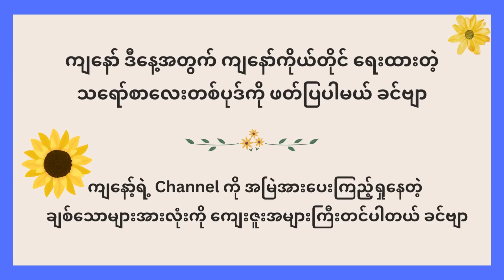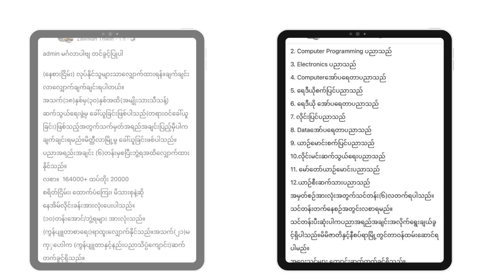မစ္စတာဝေးလ်နှင့် ငပါးသုဂိုဏ်း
ကျနော်ကိုယ်တိုင် ရေးထားတဲ့ ‘’ မစ္စတာဝေးလ်နှင့် ငပါးသုဂိုဏ်း ‘’ ဆိုတဲ့ သရော်စာလေး ဖတ်ပြထားပါတယ် ခင်ဗျာ … နောက်ထပ် ရွတ်စေချင်တဲ့ " သရော်စာ " "ကဗျာ" " ဝတ္ထုတို " များရှိရင်လည်း ကျနော့်ရဲ့ Facebook Messenger ကနေဖြစ်ဖြစ် Comment ကနေ ဖြစ်ဖြစ် ပို့ထားပေးပြီး တောင်းဆိုလို့ ရပါတယ် ခင်ဗျာ ...။ ကျနော့်ရဲ့ Facebook Account ကတော့ ကျနော် ရွတ်ဆိုထားတဲ့ သရော်စာ၊ ကဗျာ၊ ဝတ္ထုတိုများ ကျနော့်ရဲ့ Video လေးများကို အားပေးကြည့်ရှုသူများ အားလုံးကိုလည်း အထူးပဲ ကျေးဇူးတင်ပါတယ် ခင်ဗျာ့။ နောက်ထပ် Video များကိုလည်း ကောင်းသထက် ကောင်းအောင် ကြိုးစားသွားပါ့မယ် ခင်ဗျာ...။ အားလုံးကို ကျေးဇူး အထူးပါခင်ဗျာ ...။